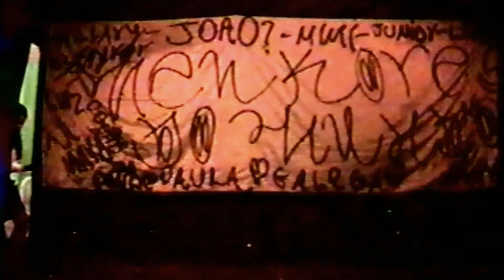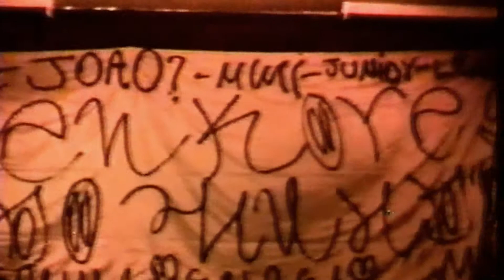2011 8ª C NOTÍCIAS POPULARES